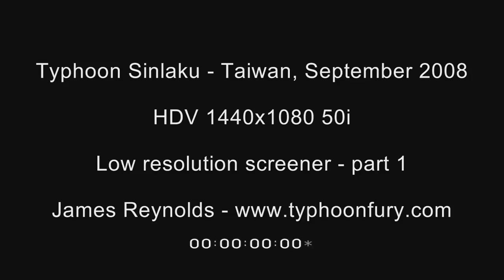Typhoon Sinlaku Extreme Eyewall Stock Footage Screener HDV 1440x1080 50i Part 1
or email James (at) EarthUncut (dot) TV

Typhoon Sinlaku Extreme Eyewall Stock Footage Screener HDV 1440x1080 50i Part 1. Typhoon / hurricane stock footage shows typhoon Sinlaku slamming Taiwan with extreme eywall winds in September 2008

Please feel free to embed video using Youtube code, no unauthorised downloading or ripping. Copyright Earth Uncut TV.